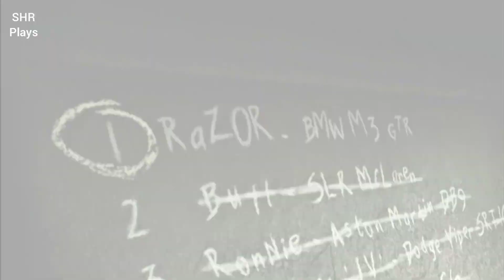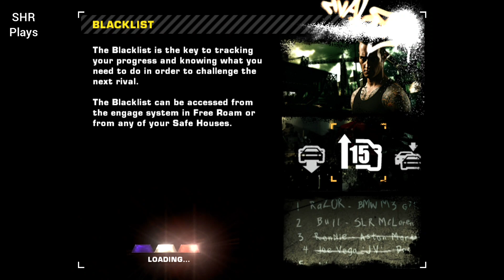Need For Speed Most Wanted: Blacklist #1 Razor: Races, Milestones & Bounty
Welcome to the Description Guys😁.
This is my 30th Gameplay Video of the Most Famous Racing Game of our Childhood~